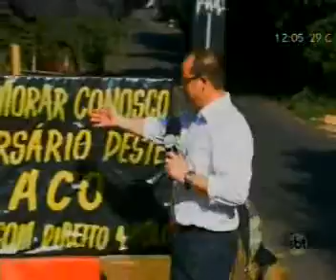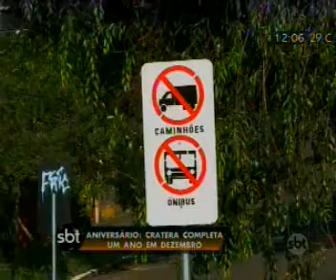Moradores de NH preparam festa de aniversário para um buraco